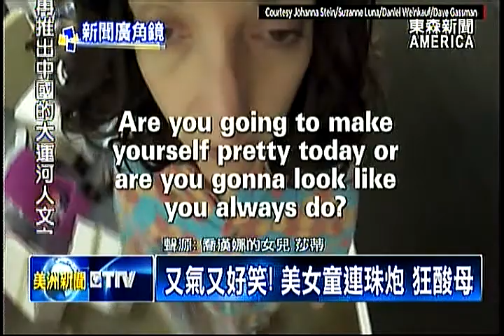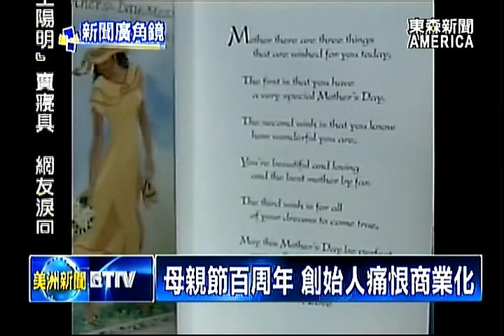新聞廣角鏡--母親節媽媽真偉大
母親節感謝媽媽，不只要體貼母親，在家中的辛勞，面對各行各業，也有勤奮的媽媽，她們幾乎任何時候，都展現出勤奮努力的美德! 因此，東森新聞的「新聞廣角鏡」單元，這一集特別製做出母親節專題，就要帶觀眾一起來看，認真辛勞的媽媽。